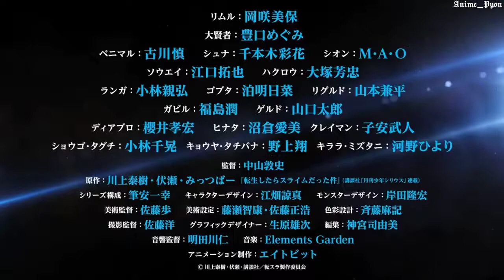Tensei Shitara Slime Datta ken "Tensura" || "Story teller"「Trailer」Season ke-2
TenSura SEASON 2 ,TAYANG 5, JANUARY, 2020.
Situs resmi dari penayangan serial anime Tensei shitara Slime Datta Ken pada tanggal 8 November 2020 kemarin mengunggah sebuah video promosi untuk penayangan serial anime musim keduanya. Dalam video berdurasi singkat itu juga ikut diperdengarkan sebuah lagu tema berjudul “Story Teller“ yang dibawakan oleh penyanyi TRUE. Selain itu, jajaran para karakter baru yang bakal muncul dalam season ke-2 nanti juga ikut diperlihatkan sedikit.

Rencananya, serial yang berasal dari light novel karangan Fuse dan Mitz Vah ini akan menayangkan season keduanya pada tanggal 5 Januari 2021 mendatang setelah sebelumnya dijadwalkan tayang Oktober 2020 namun harus ditunda karena pandemi COVID-19 yang mengganggu jalannya produksi. Selain itu, season kedua nanti akan ditayangkan dalam bentuk 2 cour ditambah juga akan mendapat sebuah adaptasi anime spin-off berjudul The Slime Diaries: That Time I Got Reincarnated as a Slime (Tensura Nikki Tensei Shitara Slime Datta Ken).
Pembagian penayangan berdasarkan jadwal:

5 Januari 2021: cour 1 (Cerita utama - 12 episode)
April 2021: spin-off (12 episode)
Juli 2021: cour 2  (Cerita utama - 12 episode)
Beberapa nama seiyuu dari karakter baru diantaranya:

Manami Numakura sebagai Hinata Sakaguchi (cameo di episode ke-23 musim pertama)
Yasuaki Takumi sebagia Carrion (pernah muncul di ep-17 season pertama)
Ai Kakuma = sebagai Albis
You Taichi = sebagai Suphia
Satoshi Hino = sebagai Grucius
Seiyuu di musim pertama anime ini dan akan bergabung kembali di musim kedua:
•Miho Okazaki sebagai Rimuru
•Tomoaki Maeno sebagai Veldora
•Yumiri Hanamori sebagai Shizu
•Makoto Furukawa sebagai Benimaru
•Sayaka Senbongi sebagai Shuna
•M.A.O sebagai Shion
•Jun Fukushima sebagai Gabiru
•Chikahiro Kobayashi sebagai Ranga
•Kanehira Yamamoto sebagai Rigurd
•Asuna Tomari sebagai Gobuta
•Takuya Eguchi sebagai Souei
•Houchu Ohtsuka sebagai Hakurou
•Rina Hidaka sebagai Milim
•Megumi Toyoguchi sebagai Great Sage
•Tarou Yamaguchi sebagai Geld
Tensura menceritakan tentang seorang laki-laki 30an tahun bernama Satoru Mikami yang harus mengalami nasib miris karena mati ditusuk oleh orang tak dikenal. Setelah kematiannya, Satoru lantas bereinkarnasi menjadi seorang slime dan juga memiliki kekuatan hebat berkat petapa didalam dirinya dan juga kemampuan memakannya. Dari sini, kisah Satoru yang kemudian berganti nama menjadi Rimuru Tempest pun dimulai.